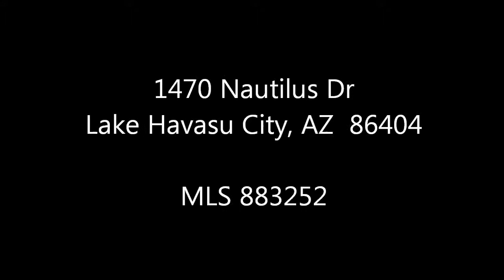1470 Nautilus Dr Lake Havasu Pool Home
1470 Nautilus Dr Lake Havasu Pool Home for sale - MLS 883252